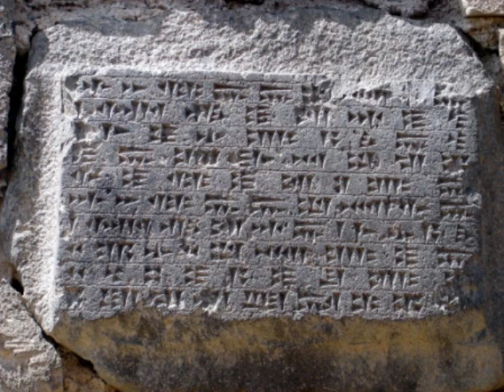Robert Amirkhanyan - Hayreni yerkir.wmv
Robert Amirkhanyan - Hayreni yerkir
Artak Petrosyan